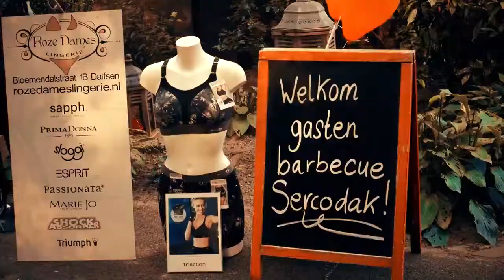SPONSOR MEETING AND NEW CARS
Powered by Mike Medina Filmproductions
Title ROAD SURFER
CAT_ID XCD013_11
Album PROMOS
Composers DOLPHIN TAYLOR, ASCAP: 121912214, 50% / RUSSELL JASON EMANUEL, PRS: 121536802
Collecting Publishers BAD BOYS PRODUCTION MUSIC BV, BUMA: 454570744
Original Publishers
EXTREME MUSIC LIBRARY LTD